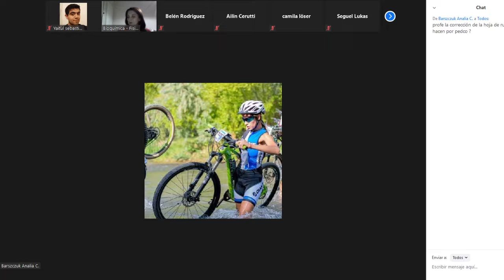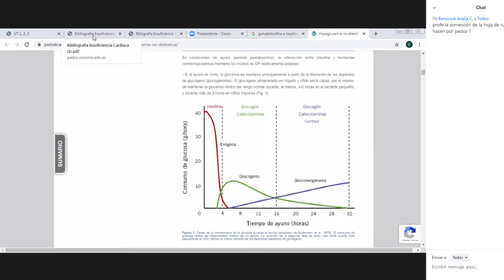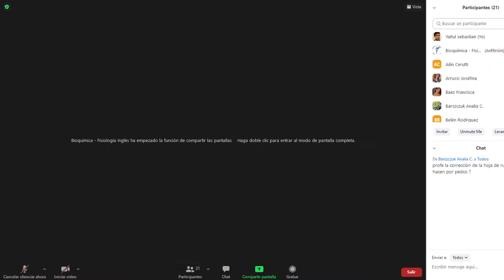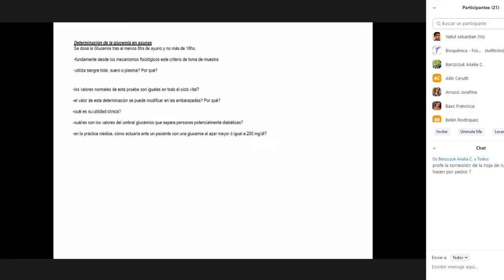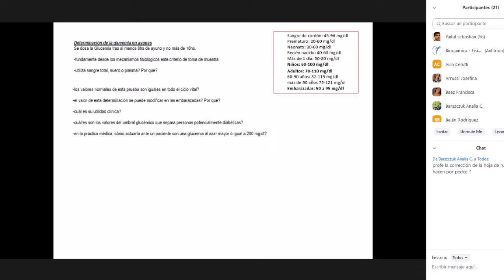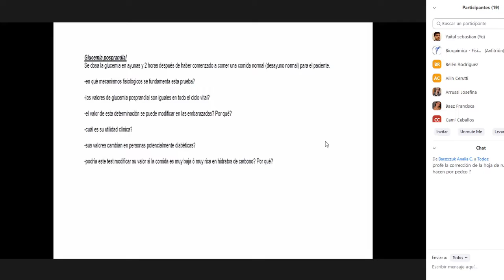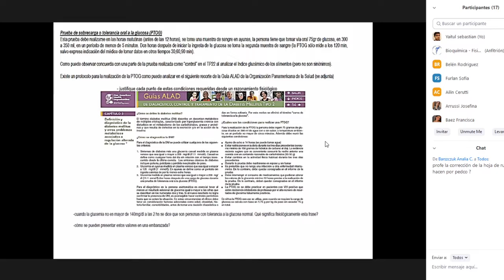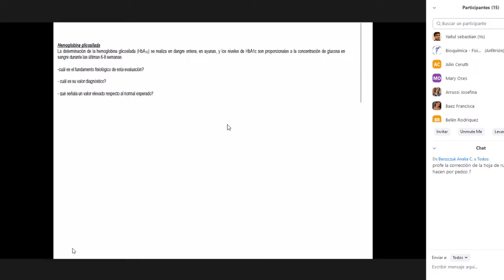UT 9 TP 25